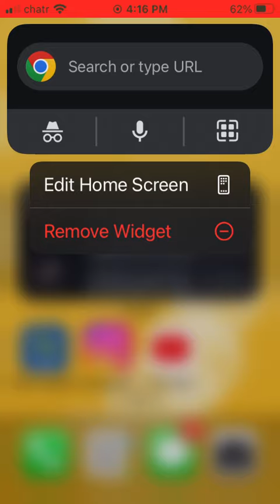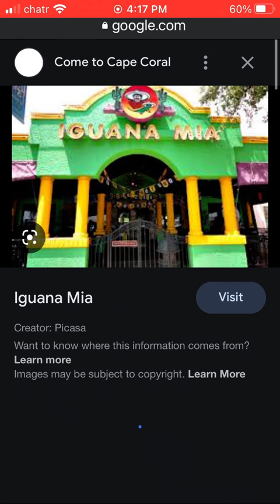Iguana 🦎 mias trump